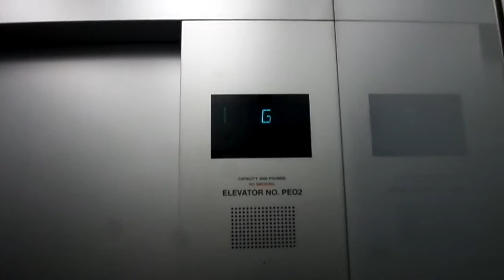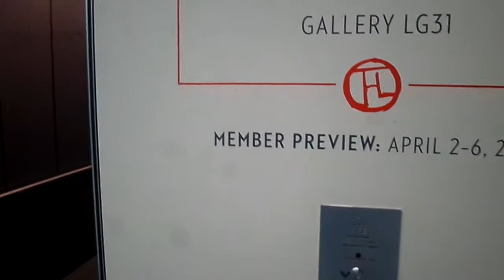Otis Elevators Serving Gund Gallery Museum of Fine Arts Boston, MA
Riding the elevators serving the Gund Gallery at the Museum of Fine Arts.

TAKEN: March 30th, 2019

When I took this elevator, my intention was to take it for a quick ride up and down two floors. Why two? Well, there was something on the lower ground that wasn't open yet. But hey, two is better than one! This lift is similar to the elevators by the Arts of Americas section, which makes sense these are located close to said elevators.